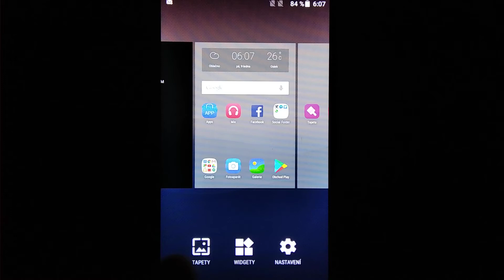Alcatel One Touch Pop Star - Wallpapers